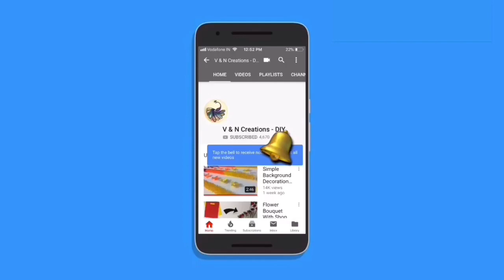Diwali Series #7 || Making Of Wall Hanging Diya Stand || Diwali Decoration Idea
Hey guys! This video is all about making hanging decoration for diwali. So if you like this and you wanna make this, then materials you required are:
1. Fevicryl mouldit
2. Gold paint
3. Round cutter
4. Hot Glue gun